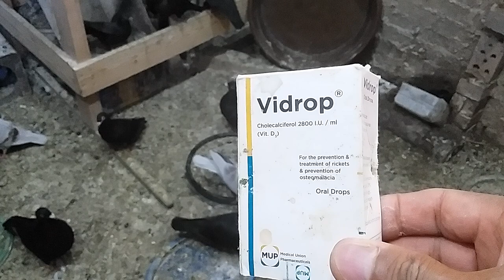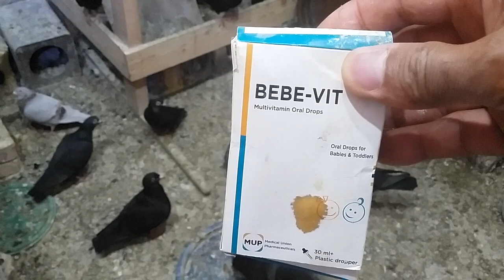زغاليل الحمام ريشها وقع العلاج جروفيت بلس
حمامه حمامة#جروفيت#بلس#املاح_معدنية يعالج نقص ريش الزغاليل وفى فترة القلش للحمام الكبير مما يساعد الحمام للعودة للانتاج بسرعة افضل علاج لكساح الحمام والزغاليل مالم يكن السبب سلمونيلا يقوى العظام ويعالج هشاشة العظام

رابط الفيديو ملخص